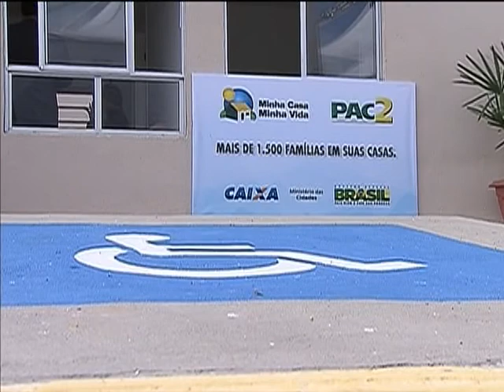Famílias recebem moradias do Minha Casa Minha Vida em município baiano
NBR NOTÍCIAS - 30.04.14: Programa Minha Casa, Minha vida entregou, nesta quarta-feira (30), 1,5 mil unidades habitacionais a famílias de Camaçari (BA). A presidenta Dilma Rousseff participou da cerimônia de entrega. Os imóveis possuem dois quartos, sala, banheiro, cozinha e área de serviço, com piso cerâmico nos ambientes e vão beneficiar famílias com renda mensal de até R$ 1,6 mil. O investimento realizado pelo programa foi de R$ 85,5 milhões, com recursos do Fundo de Arrendamento Residencial (PAR). Do total das unidades, 45 são adaptadas para portadores de necessidades especiais. Com essa entrega, Camaçari já recebeu 3.584 unidades habitacionais do Minha Casa Minha Vida. A meta é entregar mais de 10 mil casas no município baiano.